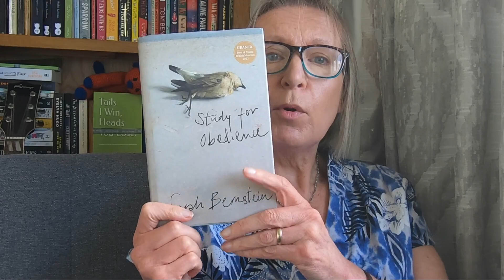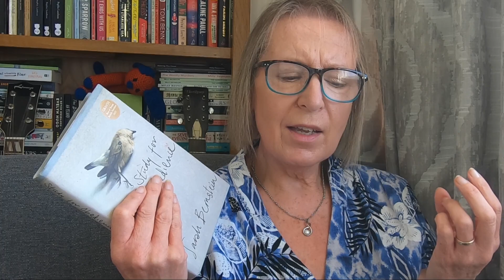Study For Obedience by Sarah Bernstein - another from the Booker Prize longlist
i, I'm Milly and this is my vlog which is mainly about books I buy, books I read and the e-books I write.

Number three off the Booker Prize longlist and this is one that I can't make my mind up about. I think it will be a Marmite book.